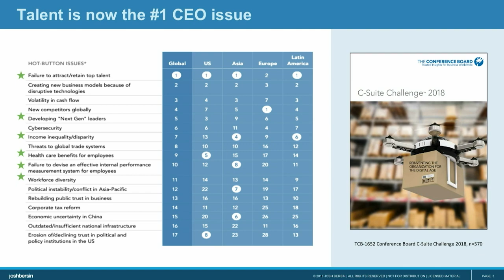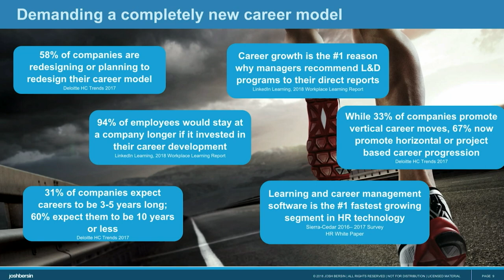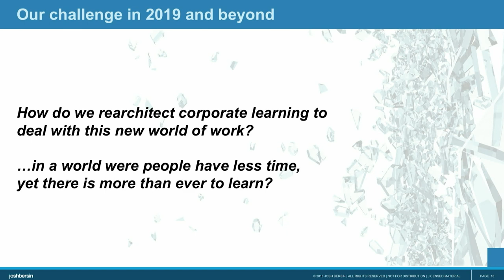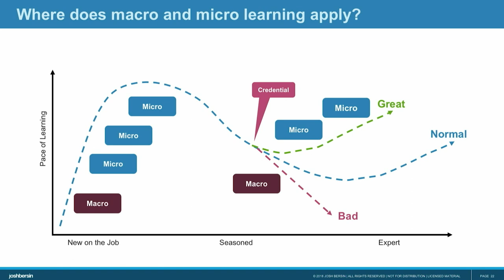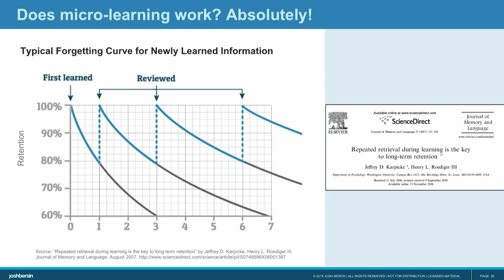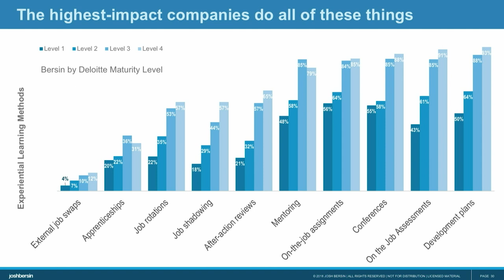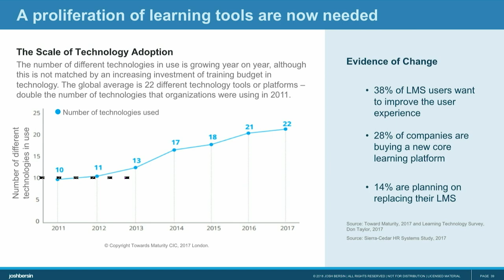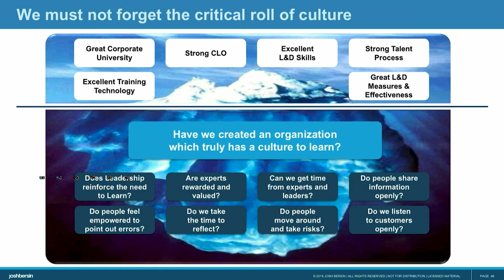Learning in the Flow of Work: The Time is Now | Josh Bersin | Talent Connect 2018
This research-based presentation explains a new learning model driven by machine intelligence, micro-learning, and new video and social platforms like LinkedIn Learning that are helping companies radically upskill and transform their workforces.